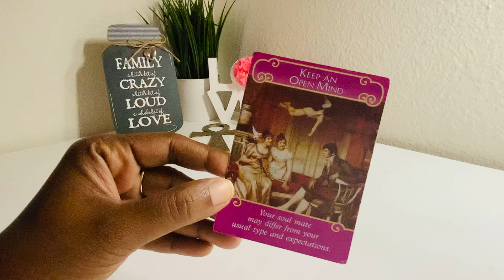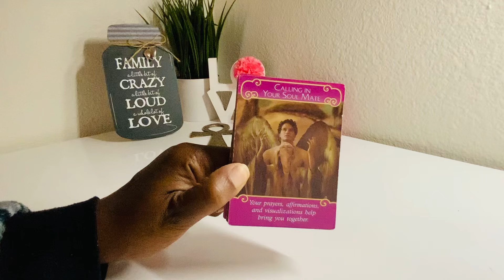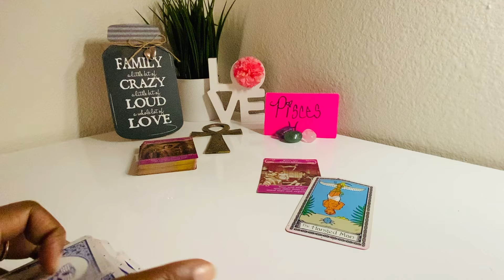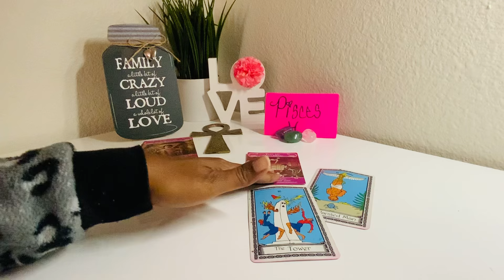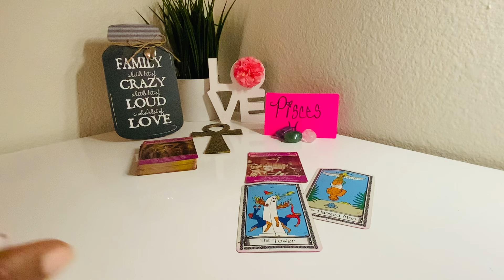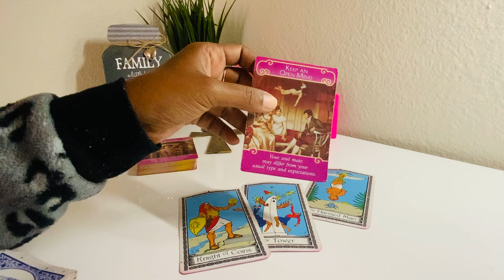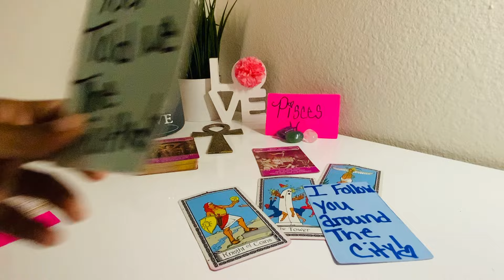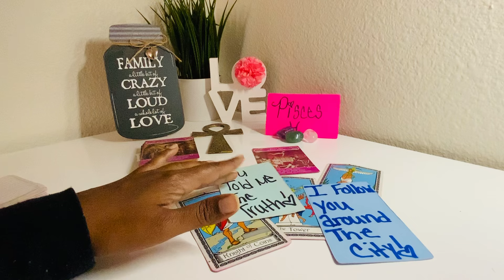PISCES♓️OMG😤THEY REGRET NOT LISTENING TO YOU🤦🏽‍♀️THEY ARE FINALLY READY❤️TO HAVE THAT TALK👀GET READY